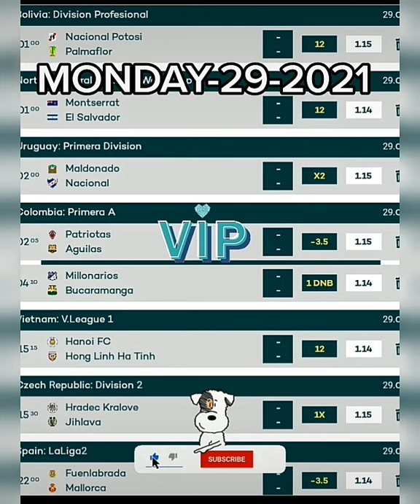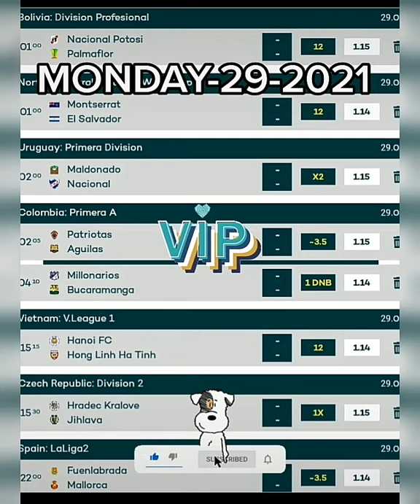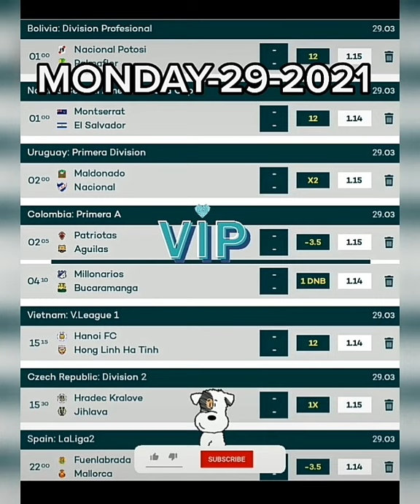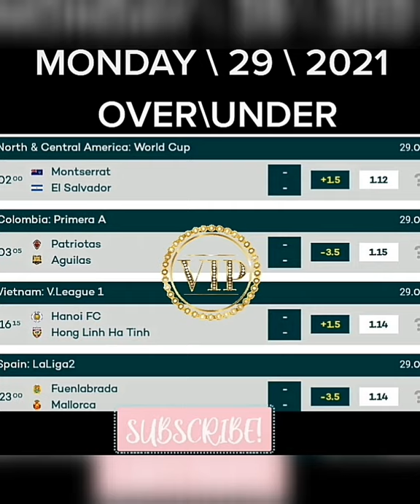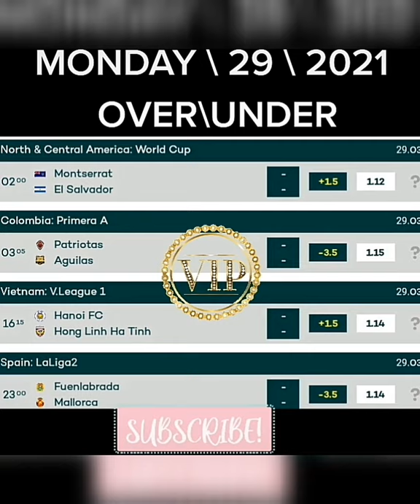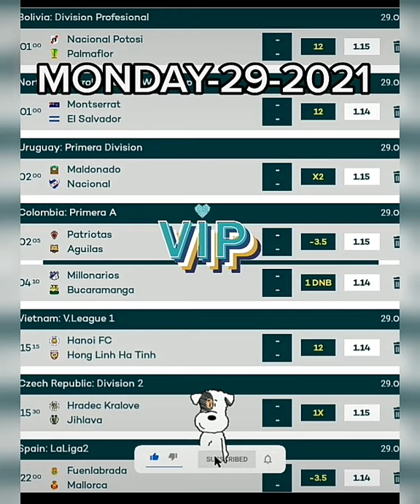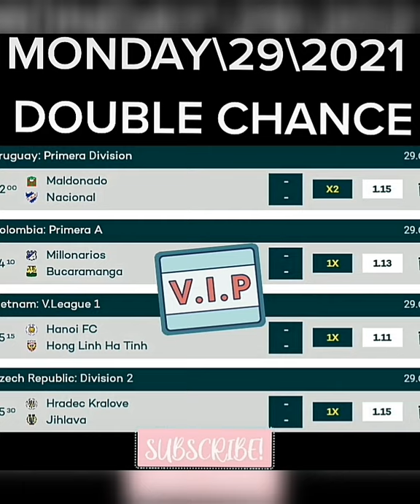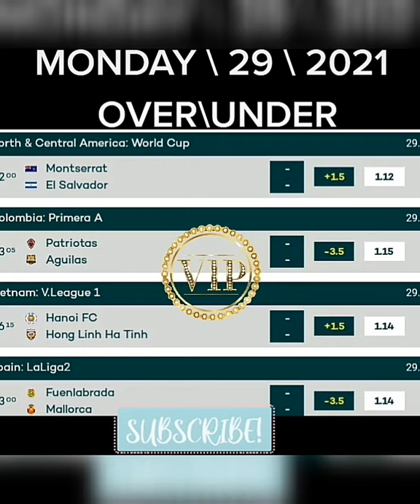MONDAY-29-2021 | 10,000 ODDS | BETTING TIP TODAY BETTING STRATEGIES FOOTBALL BETTING FIXED MATCHES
STRATEGIES FOOTBALL BETTING BETTING WINNER
FIXED MATCHES DAILY FOOT BALL TIPS
HALFTIME/FULLTIME
HOME/AWAY/DRAW
OVER/UNDER
DRAW NO BET
CORRECT SCORE
GG/NG